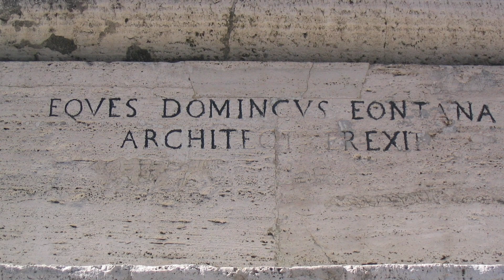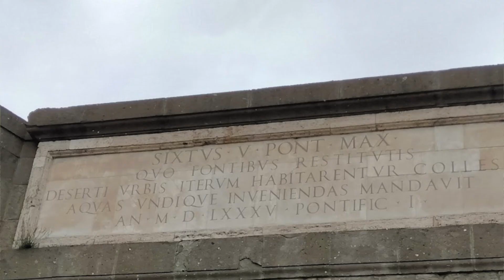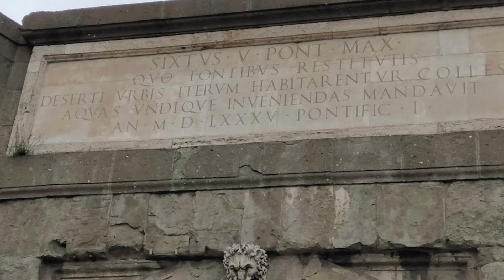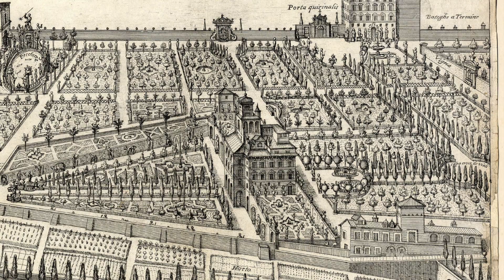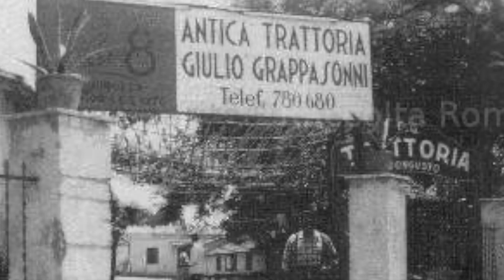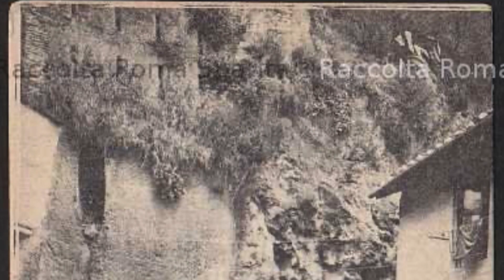Guarda Roma -Villa Montalto Peretti Massimo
Sisto V e la sua immensa villa.Domenico Fontana il suo fedele architetto. Belle immagini di Roma in altri tempi.